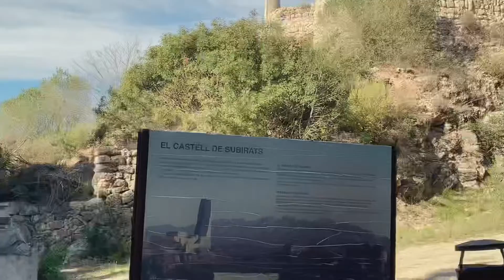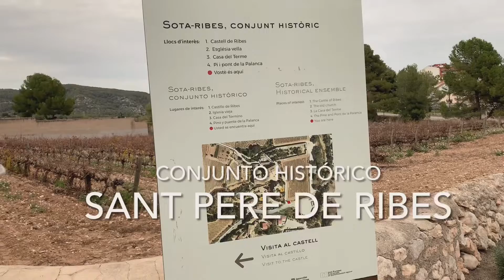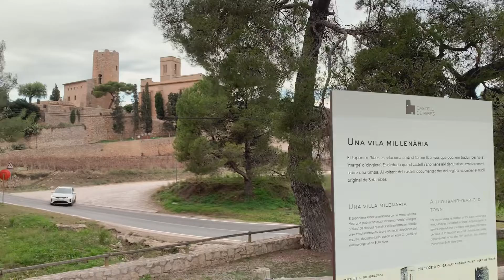Castillo de Subirats y Conjunto histórico de Ribes. Alto Panadés.